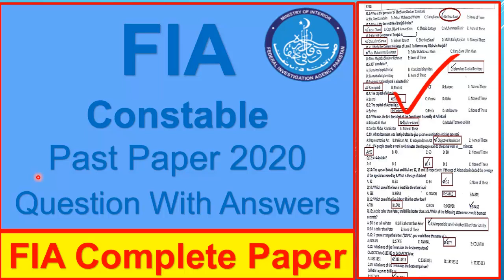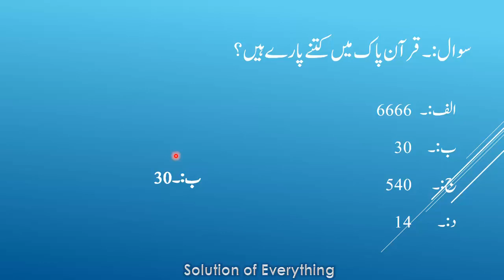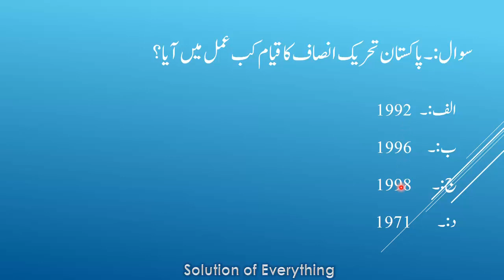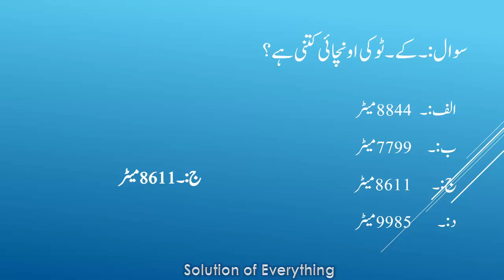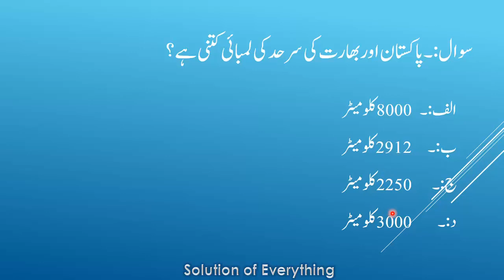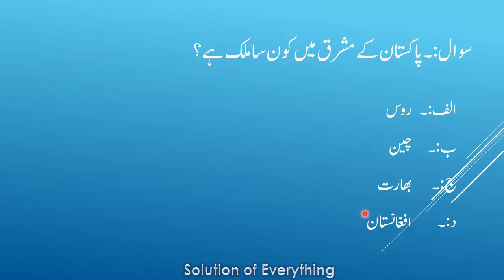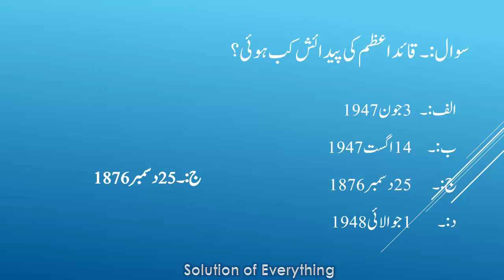FIA Constable OTS Past Paper 2020, FIA Test Preparation, FIA Jobs 2021,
FIA has been announced more than 1143 jobs for different categories all over the Pakistan and the posting of all the jobs is also posted by any place of Pakistan. Paper pattern is very simple job related question including Urdu, English, Pak study, Mathematic, General Knowledge and Current Affairs. FIA Sub Inspector, FIA Assistant Sub Inspector, FIA Constable paper, FIA test 2021, FIA constable paper 2021, Guess Paper of FIA jobs 2021, FIA past papers, FIA sub inspector past paper, FIA assistant sub inspector past paper, FIA constable past paper, FIA jobs test preparation, FIA driver papers, FIA questions with answers, FIA test pattern, FIA test, guess paper for FIA jobs 2021, FIA 2021, FIA police paper, FIA bharti 2021, guess paper FIA jobs 2021, 2021 FIA sub inspector paper, 2021 FIA assistant sub inspector paper, 2021 FIA constable paper, 2021 FIA driver constable paper, constable paper preparation, FIA past papers, written police constable paper, police constable test, police constable exam 2021.